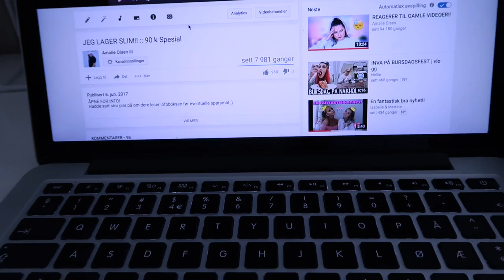BOR JEG PÅ EN GÅRD? :: Vlog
Det blir IKKE vlogger hver dag denne uken, men anna hver dag.

♡VIDEO/REDIGERING
Kamera: Canon eos 700d
Vlogkamera: Sony A5000
Redigeringsprogram: iMovie & FinalCutPro
Studiolys: Ebay